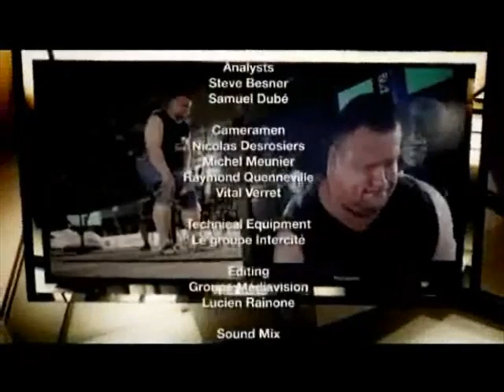2009 Fortissimus Part 1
2009 Fortissimus Part 1